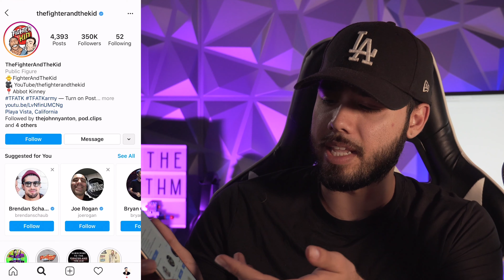Simple Trick Celebs Are Using Go Viral On Instagram And Beat The Shadowban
The more I think about it the angrier I get, hate how IG suppresses content!

Check out this hack that will help you go viral on Instagram and get rid of the Instagram shadowban!

I hope this video helps, I know it's a clickbait title but utilizing IGTV correctly is a huge move and it's important to understand why!

I’m Bobby A Growth Hacker Turned Social Media Consultant/Marketing Influencer

I Post 🔥 Marketing Strategies To Help You Build Influence Online So You Can Profit From Your Passions Without Having To Worry About Stinky Algorithms

Join The Not Boring Marketing Discord!
Other Resources
Resources From Video:
Instagram growth, Instagram growth strategy, Instagram shadowban, Andrew Shultz, Grow on Instagram, Instagram followers, IGTV Strategy, Grow On Instagram, Shadowban